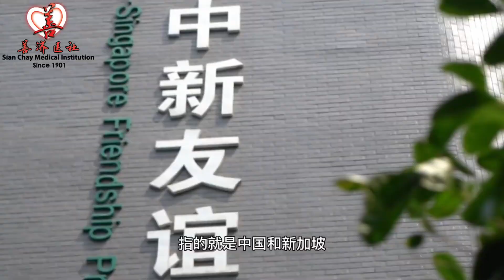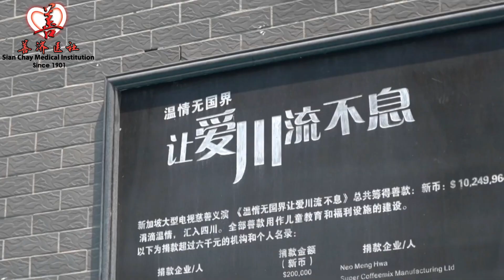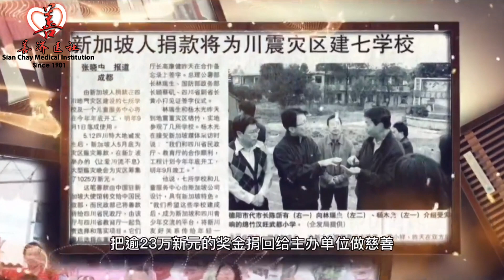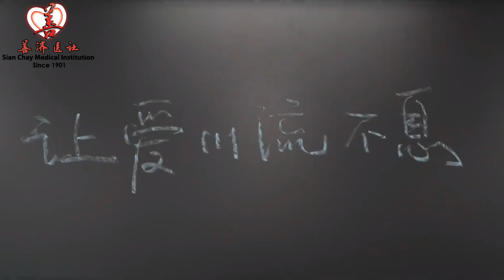爱心无国界，让爱川流不息。2008年5月12日 一场天灾将很多事情定格在了当天的12:28分，也让新加坡的慈善家们与四川有了联系。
2008年5月12日 一场天灾将很多事情定格在了当天的12:28分，也让新加坡的慈善家们与四川有了联系。四川汶川发生8.0级特大地震，造成巨大的人命伤亡和财产损失，是华人面对的最大的地震，也是唐山大地震后伤亡最严重的一次地震。为帮助当地的灾后重建，卓顺发第一时间与几位朋友在新加坡发起“让爱川流不息”赈灾筹款活动，举行大型电视慈善义演。活动得到了政府、媒体以及社会各界的大力支持，筹得约4700万人民币的善款。其后三年时间，他穿梭在四川的灾区，先后在大邑、绵竹、绵阳、什邡、雅安、广汉、仁寿等地筹建7所“中新友谊小学”及一座桥。这一义举让学生重新获得上学读书的机会，每年大约有上万名新生就读，增进中新友谊，这份慈悲、这份大爱感染着无数人。